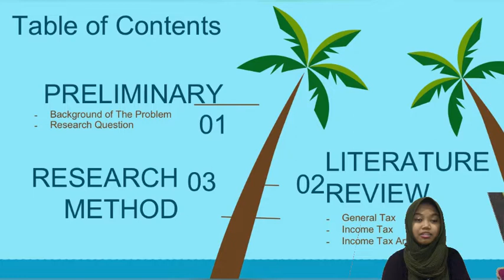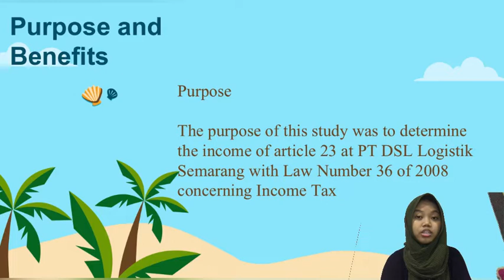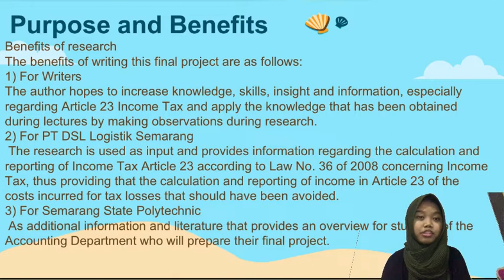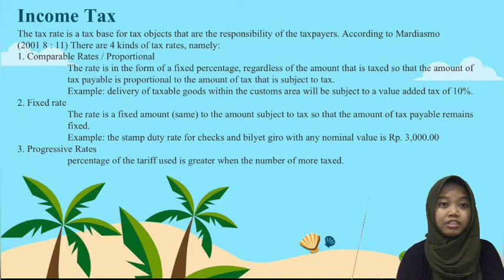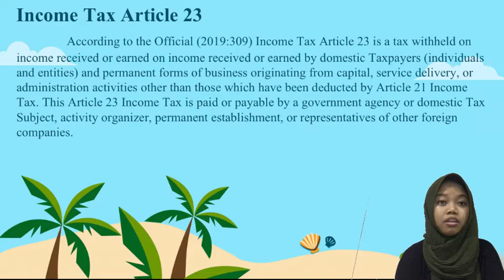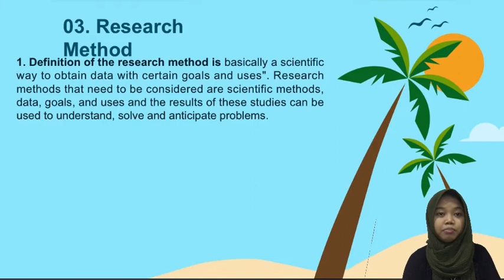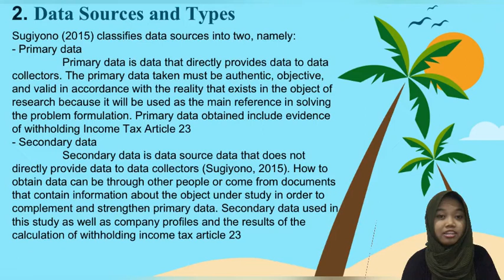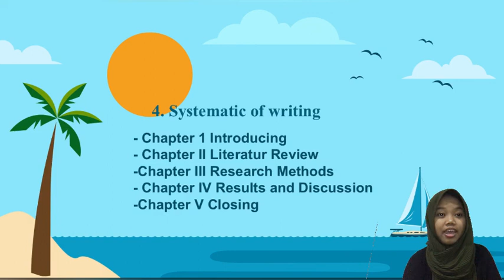Proposal TA | Safira Almalia Putri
Nama : Safira Almalia Putri
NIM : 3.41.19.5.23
Judul : “Perhitungan dan Penyetoran Pajak Penghasilan Pasal 23 pada DSL Logistik Semarang”
Institusi : Politeknik Negeri Semarang.

Deskripsi :
Pajak penghasilan Pasal 23 yaitu pajak penghasilan yang dikenakan atas penghasilan Wajib Pajak Dalam Negeri atau Bentuk Usaha Tetap yang menerima atau memperoleh penghasilan yang berasal dari modal, penyerahan jasa, atau penyelenggara kegiatan selain yang telah dipotong pajak sebagaimana dimaksud dalam PPh Pasal 21, yang telah diatur dalam Undang-undang Pajak Penghasilan 23 No. 36 tahun 2008. Salah satu pajak penghasilan 23 yang ada di DSL Logistik Semarang yaitu membahas tentang jasa ekspor dan impor. Penelitian ini bertujuan untuk mengetahui perhitungan dan pelaporan PPh Pasal 23 yang dilakukan DSL Logistik Semarang serta untuk mengetahui pencatatannya. Metode penelitian yang digunakan deskriptif kuantitatif. Hasil penelitian menunjukkan pemotongan PPh Pasal 23 berupa jasa dalam pengiriman ekspor dan impor sehingga tarif yang digunakan yaitu sebesar 2%. Alat analisis yang digunakan adalah perhitungan PPh berdasarkan Peraturan Menteri Keuangan Nomor 141/pmk.03/2015 dan Undang-Undang Nomor 7 Tahun 1983 tentang Pajak Penghasilan yang telah diubah terakhir dengan Undang-Undang Nomor 36 Tahun 2008 mewajibkan setiap perusahaan sebagai wajib pajak untuk melakukan pemotongan PPh 23 sebesar 2 % dari jumlah bruto (Penghasilan) dan membadingkannya dengan perhitungan perusahaan. Hasil dari penelitian ini adalah Hipotesis diterima apabila pemotongan Pajak Penghasilan (PPh) Pasal 23 atas jasa freight forwarding pada DSL Logistik Semarang belum sesuai dengan Peraturan Menteri Keuangan 141/PMK.03/2015 dan Undang-Undang Nomor 36 Tahun 2008 dan sebaliknya Hipotesis ditolak apabila pemotongan Pajak Penghasilan (PPh) Pasal 23 atas jasa freight forwarding pada PT. DSL Logistik Semarang sudah sesuai dengan Peraturan Menteri Keuangan 141/PMK.03/2015 dan Undang-Undang Nomor 36 Tahun 2008.